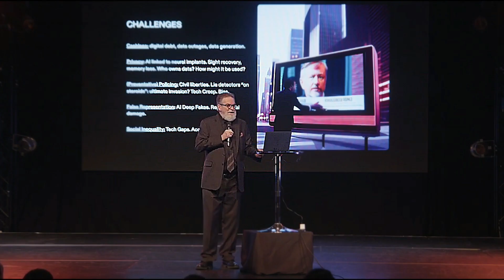AI Deeper Fake Videos!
Imagine a Deep Fake video, made in an instant by AI, showing you doing something you'd never do.